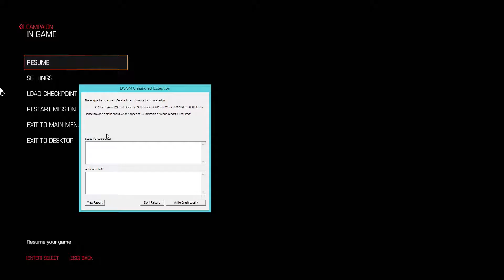Dazrael Plays DOOM Part 18 | GO Get To The Hell Egg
The classic DOOM chain of events. Bionicle man gives me another task to go to something Oliva messed with. And to fight horde after horde of demons to get there. Until the game couldn't handle itself anymore.